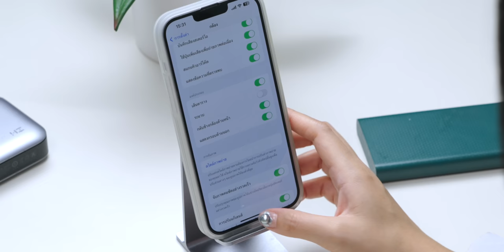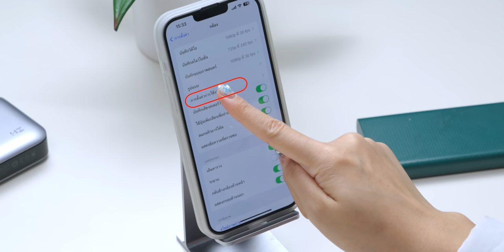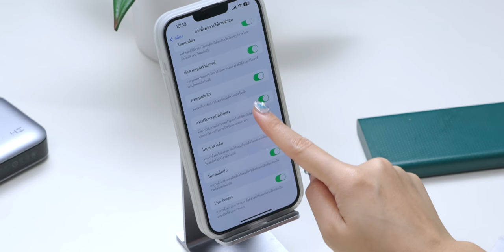วิธีกลับกล้องหน้า iPhone เซลฟี่แล้วรูปถ่ายออกมาเหมือนที่เห็น ไม่เพี้ยนกลับอีกด้าน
สอนการตั้งค่ากลับกล้องหน้า iPhone ให้ออกมาเป็นอบบที่ตาเห็น แถมทริคถ่ายเซลฟี่ให้ผิวสวย ตั้งค่าง่าย ๆ ตามมาดูได้เลย!

00:00 - เปิดคลิป
00:23 - วิธีการตั้งค่ากลับกล้องหน้า
01:05 - ทริคการถ่ายเซลฟี่ด้วยการชดเชยแสง
01:42 - วิธีการเปิดการชดเชยแสง
02:23 - สรุป

10 สิ่งที่อาจเข้าใจผิดเกี่ยวกับการดูแลรักษา iPhone